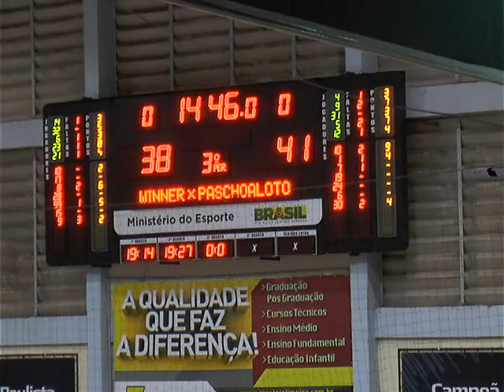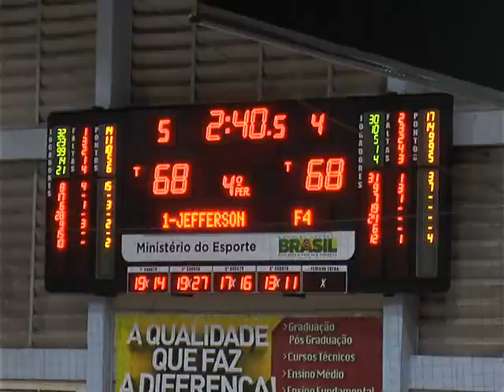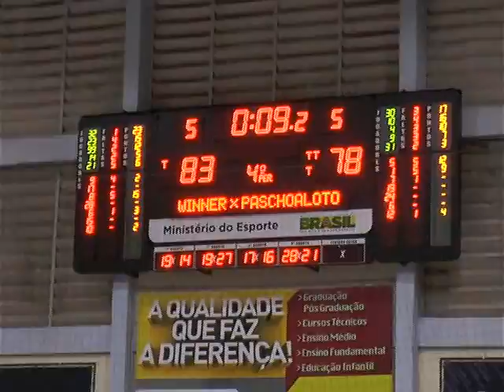Final Paulista de Basquete Jogo 1 - Limeira x Bauru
Reportagem do jornalista Lucas Claro sobre a vitória de Limeira sobre Bauru no primeiro jogo da final do Campeonato Paulista de Basquete 2014. Placar final Limeira 84 x 78 Bauru